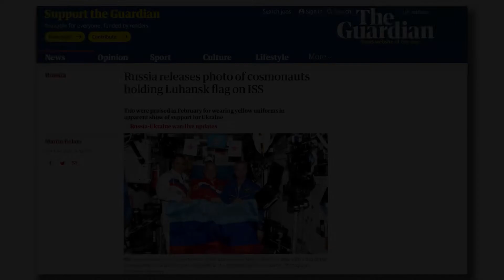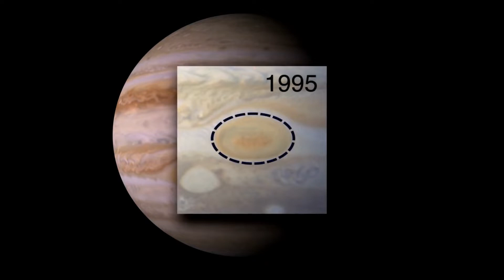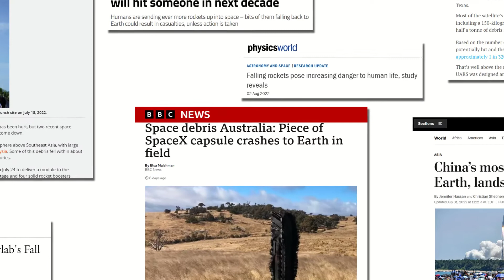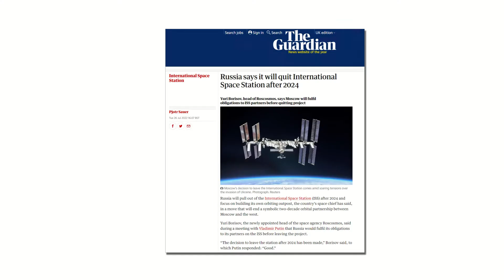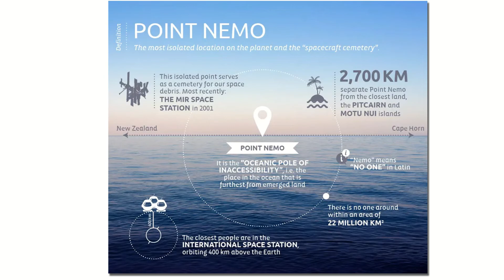Prepare for falling space debris!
The International Space Station has been continuously inhabited for more than 20 years but it's end is coming.

But how do you bring down a spacecraft the size of a football field?

How do you squeeze maximum use out of the orbiting laboratory while it's still up there?

What are Space companies like Axiom, Blue Origin and SpaceX planning in this arena of commercial spaceflight?

What will happen to the falling space debris?

The thumbnail for this video may look like internet sensationalism, but this is the fate of the ISS!

And if you want to hear more from us we have 2 podcast episodes each month:

Editing by Dustin Ruoff @rise_galaxy